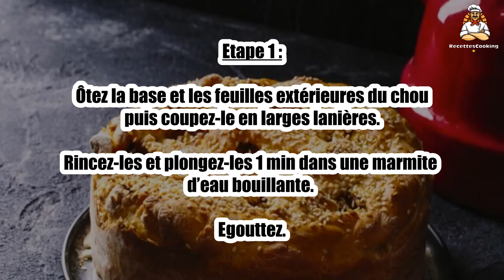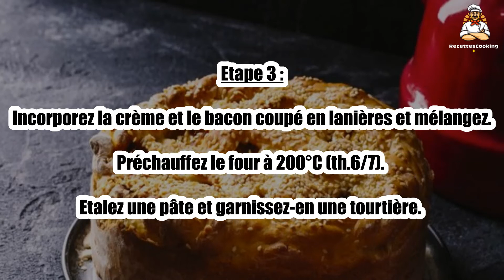🥧 Tourte au Chou et au Bacon – Une Recette Savoureuse et Réconfortante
La tourte au chou et au bacon est un plat réconfortant et savoureux, où la douceur du chou se marie parfaitement avec le goût fumé du bacon. 🥓🥬 Une recette facile à réaliser, idéale pour un dîner en famille ou entre amis. Suivez notre recette pour préparer cette tourte gourmande et délicieuse !